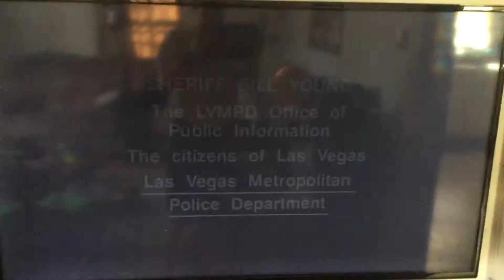Langley Productions/Fox Television Stations Productions/20th Television (2005/2013)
Taken from a CW Philly airing of Cops. This came from the 5th Episode of Season 18.